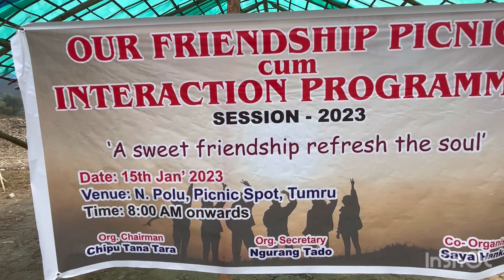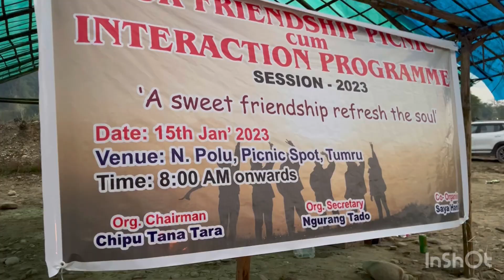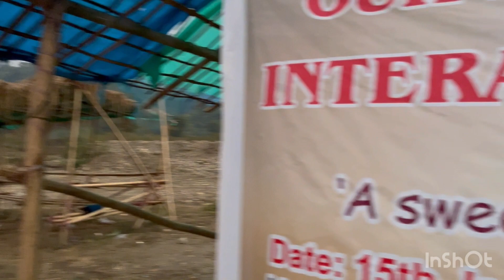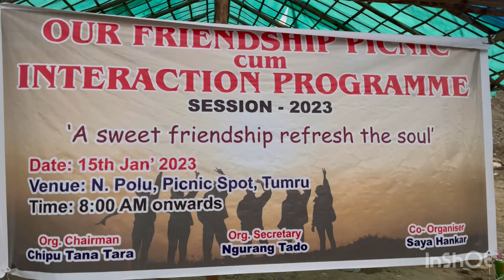Friendship Picnic 2023 at Tumru.